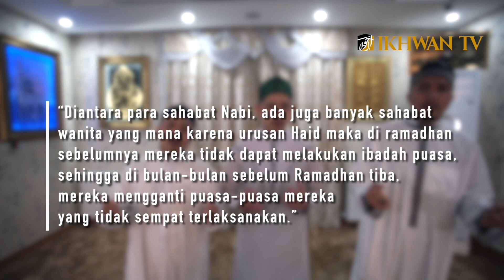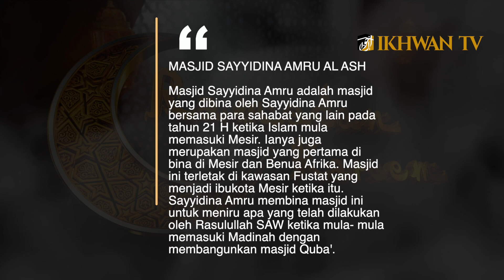Sketsa Pendek : Puasa Ganti ! ( Remaja Pembela Ummah & GISBH Turki / Eropah )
Assalamualaikum Wbt.

Mari Sama-Sama Kita Saksikan Sketsa Pendek : Puasa Ganti !( Remaja Pembela Ummah & GISBH Turki / Eropah ) !!